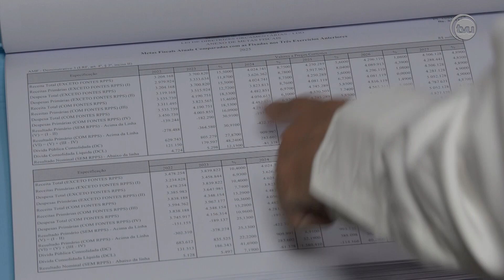Vereadores apresentam emendas para a LDO 2025 no dia 25 de junho(Reportagem INFORMATIVOTVU-18/06/24)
A Prefeitura de Uberlândia prevê quase 5 bilhões para o orçamento municipal de 2025 e neste mês de junho os vereadores apresentam emendas para a LDO que será votada em julho com o objetivo de estabelecer as metas e prioridades do governo para o próximo ano. Confira na reportagem de Matheus Minuncio.

Ficha técnica:
Apresentador/Editor-Chefe: Júnior Caritel
Produção: Naiara Ashaia
Reportagem: Andrea Rochael e Matheus Minuncio
Estagiária: Wyllorrany Amorim
Cinegrafia: Felipe Leonardo
Edição de imagens: Fernanda Rosa
Intérprete de libras: Priscila Gadelha
Master: Ronaldo Sobreira
Direção de TV: Rogério Faustino
Diretora executiva: Gislaine Martins